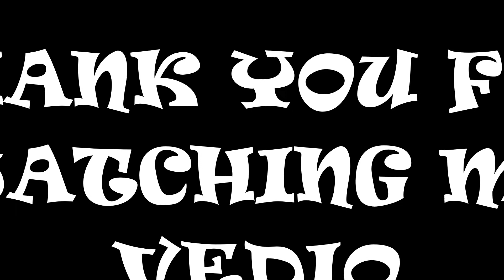Natural Beauty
Natural Beauty in the world, every body like the beauty like flowers and birds
Shorts
Cute Naik Vlogs